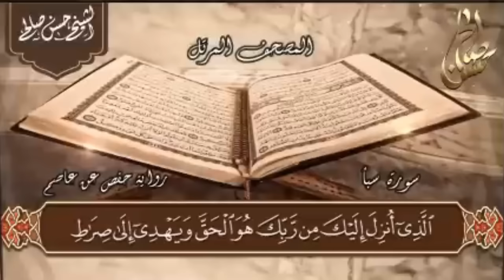قس مسيحي يكشف: الإسلام يحدد مسار المستقبل، والأسباب مفاجئة!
اعتراف مذهل من قس مسيحي: المسلمون يمتلكون مستقبل العالم!